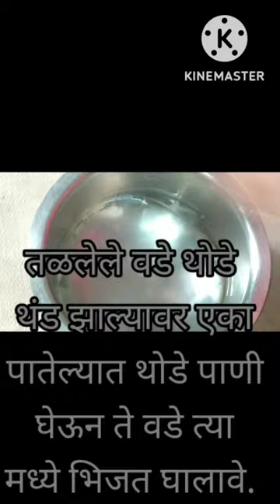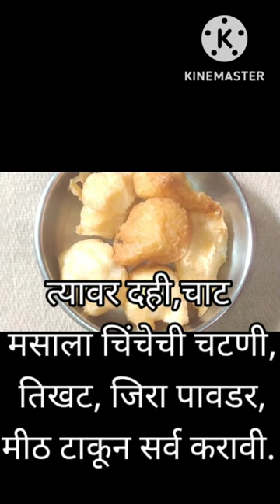Dahi Vade / Vade /उडदाचे वडे / दही वडे